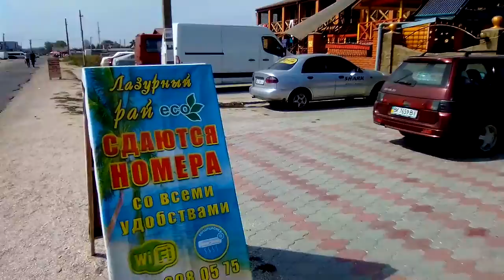Крымский дворик и остров сокровищ. Курорты. Отдых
Частные домовладения в Лазурном, Херсонская область.
Снято в сентябре 2018 года